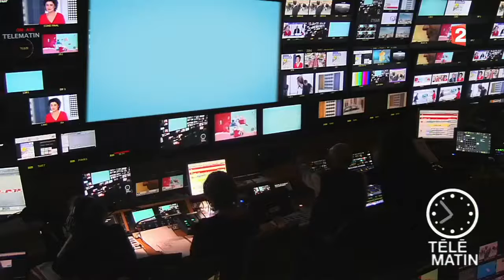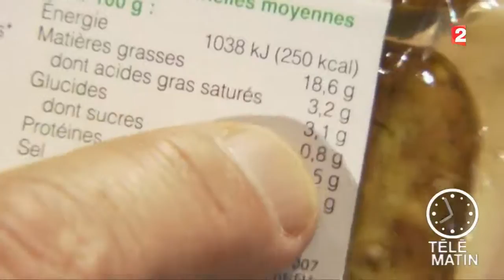Les steaks végétaux : un bon choix pour la santé ? Télématin (France 2)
Les steaks végétaux sont-ils aussi bons que la viande ? Sont-ils un bon choix pour la santé ? Les steaks végétaux envahissent les restaurants, les cantines, les supermarchés. Ils ont l'apparence de la viande, mais ils sont fabriqués à partir de plantes.

Les viandes végétales contiennent généralement du soja, mais aussi du gluten de blé et d'autres ingrédients moins prestigieux. il parait qu'elles peuvent être tout aussi succulentes que la viande animale. Le point avec Jean-Michel Cohen

Savoir Maigrir, c'est une méthode pour perdre du poids en se faisant plaisir. Pour qu’un programme minceur soit efficace, il doit être facile à suivre. Et pour être facile à suivre il doit être personnalisé. Les 500 profils différents vous permettront de trouver le programme qui vous convient. Pas d'aliments interdits, tout est question de bon sens et de plaisir.